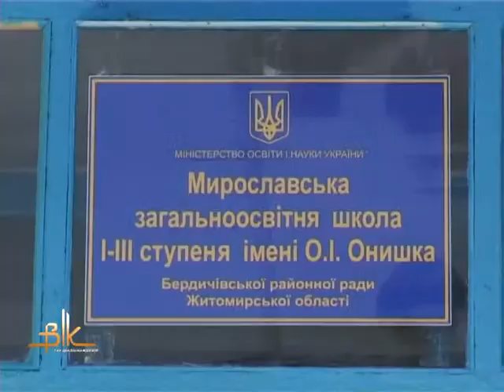Мирославська ЗОШ тепер має нове свято – День школи